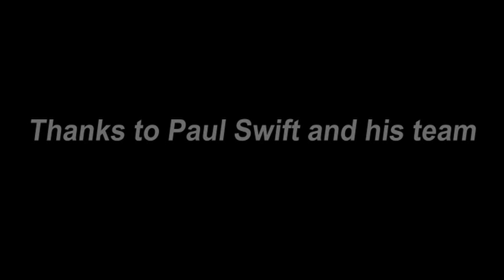Precision driving with Top Gear Live driver, Paul Swift (UK)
motoview.co.uk samples the Paul Swift precision driving experience.